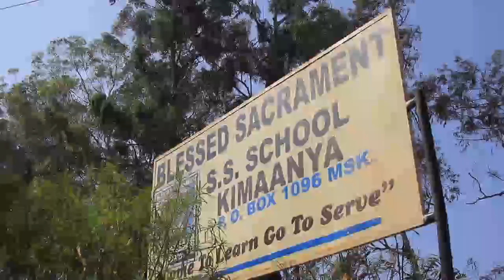BLESSED SACRAMENT SS KIMAANYA Song matikkira 2021